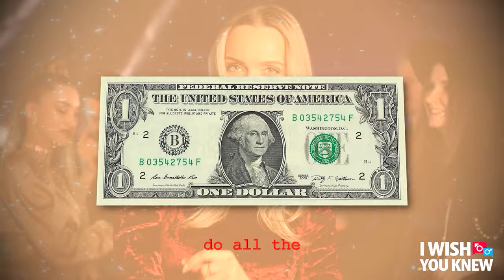High Value Woman Mindset: OnlyFans Model vs Trad Wife? | Ep12 | I Wish You Knew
🎙️ Welcome back to another episode of the "I Wish You Knew" podcast! Today Adam Lane Smith and Sarah Dawn Moore dive into a heated and enlightening debate about "What Makes a High-Value Woman." This topic has sparked numerous off-camera discussions between Adam and Sarah, and now they're bringing their debate to you!

In this episode, Adam and Sarah explore the nuances of what constitutes a high-value woman in today's society. They challenge common misconceptions and delve into the differences between intrinsic value and societal expectations. The discussion covers a range of topics, including:
The distinction between seeking validation and genuine self-worth
The impact of societal norms on men's perception of value
How we can cultivate genuine confidence and emotional intelligence
The importance of understanding and respecting women's perspectives

Sarah shares her unique insights on the topic, emphasizing the importance of men developing relationship competencies and understanding what women truly value in a partner. Adam, drawing from his experience and coaching background, offers practical advice for men striving to improve their self-esteem and relationship skills.

🌟 Key Discussion Points:
Redefining high value in women beyond superficial standards
The role of emotional intelligence in relationships
Balancing self-confidence with genuine vulnerability
Navigating the complexities of modern dating and relationships

If you're a man looking to enhance your understanding of what it means to be high-value in today's world, or if you're anyone interested in the dynamics of modern relationships, this episode is a must-listen. Join Adam and Sarah as they provide a balanced perspective, combining humor with deep, meaningful advice.

If you enjoyed this episode, be sure to check out out episode about Double Standards, it’s a real bombshell

Look, Feel and Be your best with personal hair, beard and grooming products recommended by top relationship and style specialists. And, unlike other brands, Rugged Legacy designs its products with all-natural oils and scents, made right here in the USA.

Need more help with your attachment? Work with Adam
Looking to develop in your relationships? Work with Sarah

00:00 - 01:06: "Introduction and the High Value Debate"
01:06 - 04:15: "Rejecting the 'High Value' Label"
04:15 - 06:12: "Value vs. Worth in Relationships"
06:12 - 09:31: "Societal Expectations and Relationship Skills"
09:31 - 11:28: "The Consequences of Superficial Standards"
11:28 - 15:29: "Evaluating Genuine Value in Partnerships"
15:29 - 20:11: "Cultural and Regional Differences in Perceived Value"
20:11 - 25:13: "Challenging Deep-Rooted Norms and Values"
25:13 - 30:00: "Understanding and Respecting Emotional Needs"
30:00 - 35:51: "The Importance of Emotional Intelligence and Self-Reflection"
35:51 - 41:57: "Defining High Value in Personal Growth and Relationships"
41:57 - 48:22: "Concluding Thoughts on High Value and Relationship Dynamics"